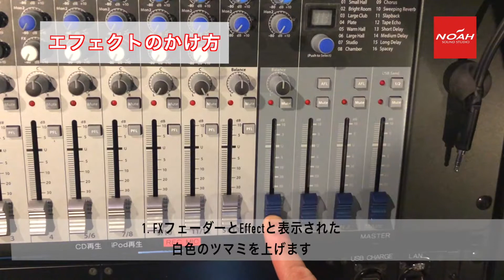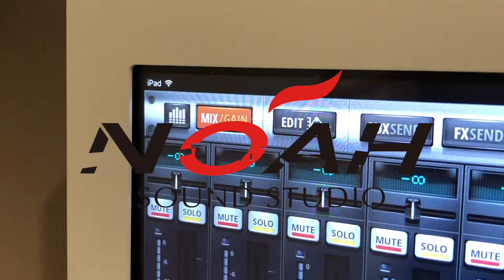【ミキサーの使い方】NOAH恵比寿店 /Presonus STUDIOLIVE AR16 /Soundcraft Ui 16/MIDAS VENICE F/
【ミキサーの使い方】
サウンドスタジオノア恵比寿店のスタジオ常設ミキサー『Presonus STUDIOLIVE AR16 /Soundcraft Ui 16/MIDAS VENICE F/』の使い方動画

0:04-    Presonus STUDIOLIVE AR16

0:43-    MIDAS VENICE F

1:24     Soundcraft Ui 16